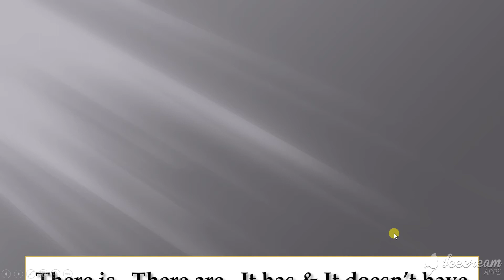There is & There are P2